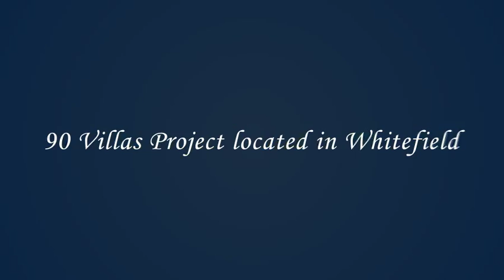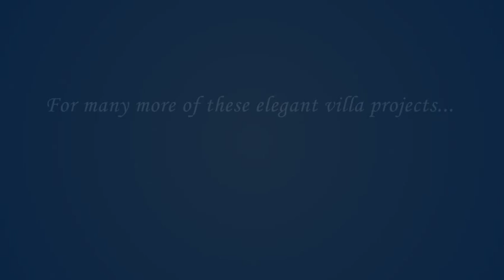MIMS-Ardendale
This is an introduction video from Ardendale - a Villa project by MIMS Builders located in Whitefield, Bangalore. For more details about this and many such villa projects, please